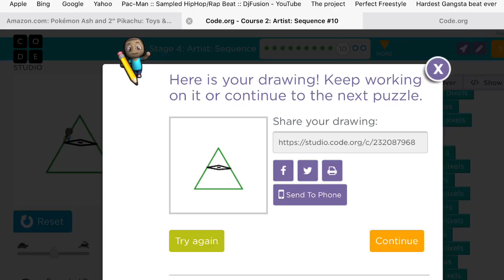How to go down stairs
Same thing but with the help of our friend Kanye west.
VOTE FOR KANYE WEST 2020